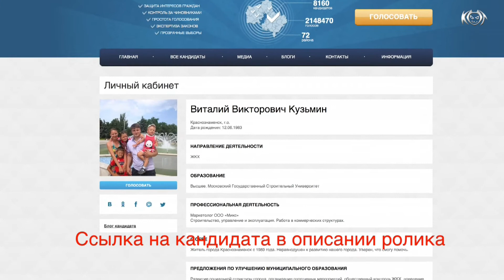Виталий Викторович Кузьмин